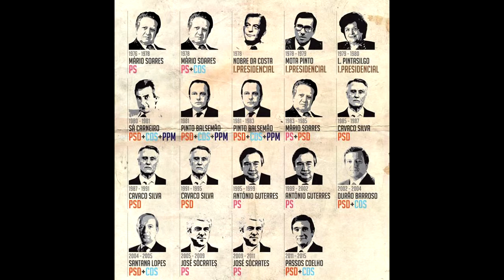outro dia apesar de 2015©piecho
Amanhã há de ser
Outro dia
Eu pergunto a você
Onde vai se esconder
Da enorme euforia
Como vai proibir
Quando o galo insistir
Em cantar
Água nova brotando
E a gente se amando
Sem parar

Quando chegar o momento
Esse meu sofrimento
Vou cobrar com juros, juro
Todo esse amor reprimido
Esse grito contido
Este samba no escuro

Você que inventou a tristeza
Ora, tenha a fineza
De desinventar
Você vai pagar e é dobrado
Cada lágrima rolada
Nesse meu penar

Apesar de você
Outro dia
Inda pago pra ver
O jardim florescer
Qual você não queria
Você vai se amargar
Vendo o dia raiar
Sem lhe pedir licença
E eu vou morrer de rir
Que esse dia há de vir
Antes do que você pensa

Apesar de você
Outro dia
Você vai ter que ver
A manhã renascer
E esbanjar poesia
Como vai se explicar
Vendo o céu clarear
De repente, impunemente
Como vai abafar
Nosso coro a cantar
Na sua frente

Apesar de você
Outro dia
Você vai se dar mal
Etc. e tal
Lá lá lá lá laiá